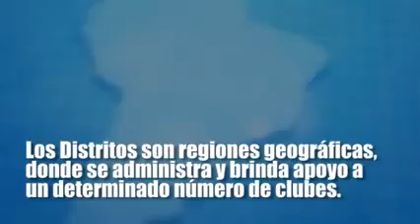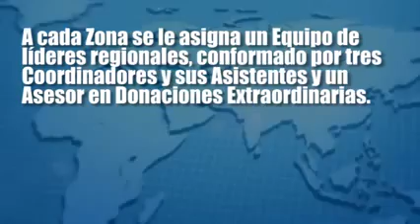ROTARY, ZONAS Y DISTRITOS